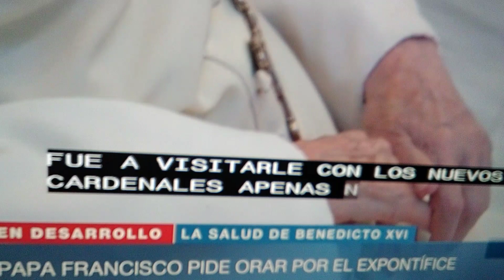Papá pide oración por Benedicto XVI.